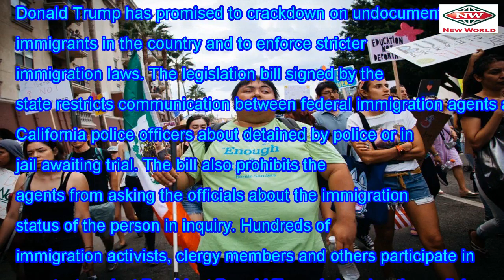The Bay area on edge as immigration authorities prepare to catch 1,500 ' undocumented '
The United States Immigration and Customs Enforcement (ICE) is prepping for its largest raid ever in...